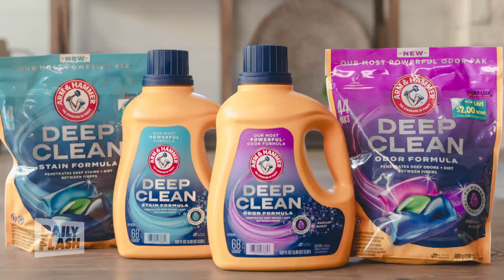Erin Andrews | Arm & Hammer | Daily Flash